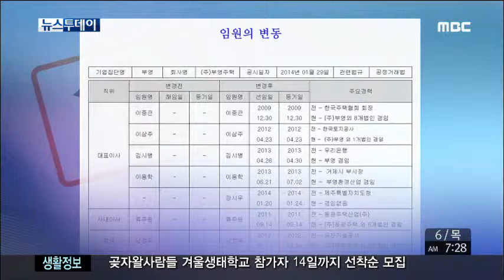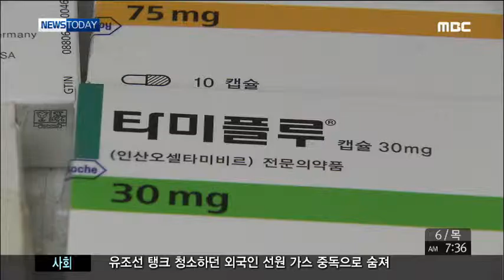제주MBC 뉴스투데이 2014년 2월 6일 (목)